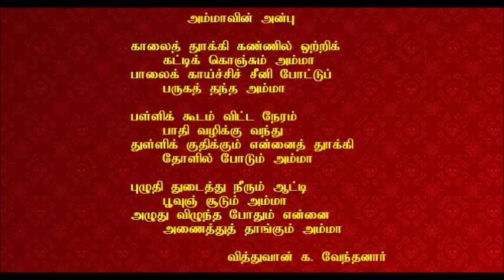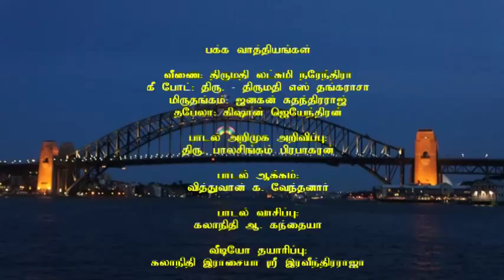Love of Mother Tamil Nursery Rhyme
One of the many Vidwan Venthanar's song for the children is presented in this video. This is one of the songs compiled by Dr A Kandiah compiled in his book Malalai Amutham published in 1995 in Sydney.